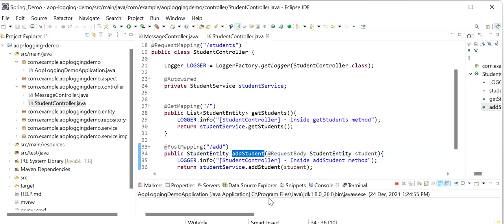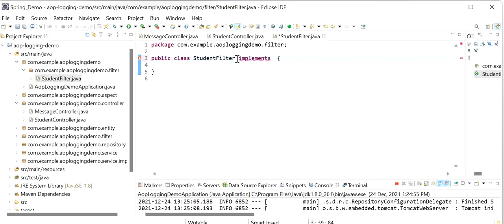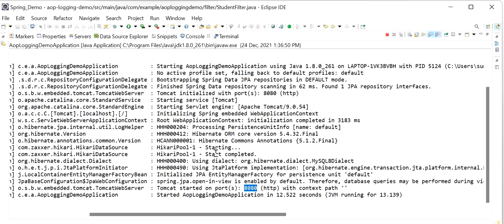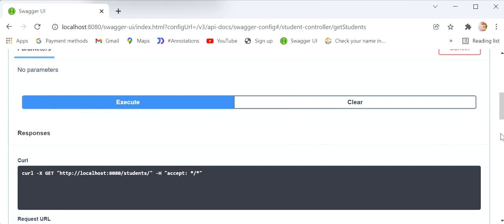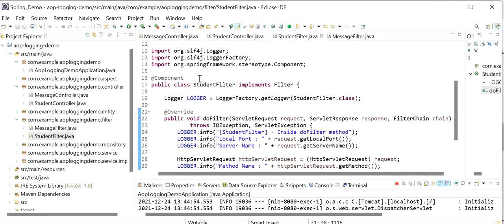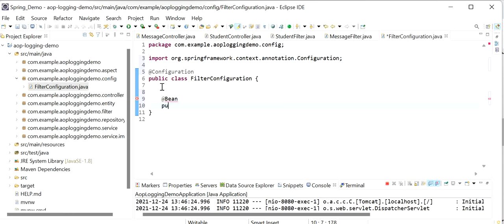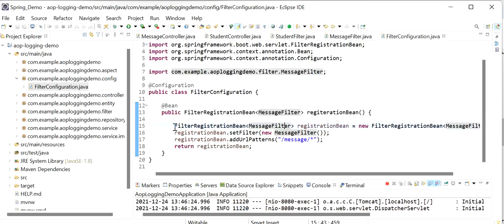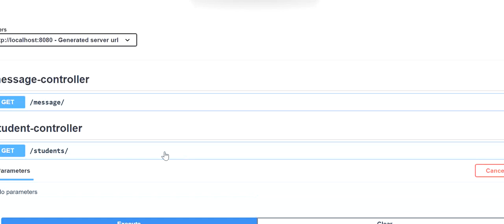Spring Boot Filter Example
Hi Friends,

In this video we will learn how to add filters in already created spring boot applications. How to define order execution for filters. How to restrict filters based on API URL path.